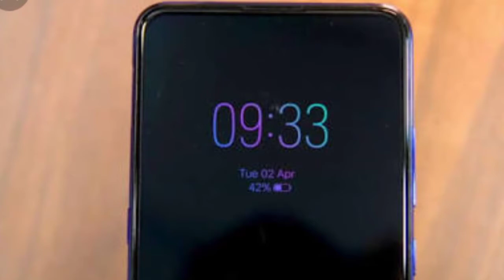Nokia 2.4 I Nokia 2.4 Features I Best 2020 Budget Mobile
Nokia 2.4
Nokia 2.4 features
Best 2020 Budget Mobile
Joji master
Nokia 2.4 in Pakistan
Nokia 2.4 release date
Nokia 2.4 specs
Nokia 2.4 review in Urdu
Nokia 2.4 price
Nokia 2.4 price in Pakistan
Nokia 2.4 release date in Pakistan
Nokia 2.4 unboxing review
Nokia 2.4 specifiation
Nokia 2.4 camera
Nokia 2.4 hands on
Nokia 2.4 first look
Nokia
2020 cheap mobile
2020 cheapest mobile